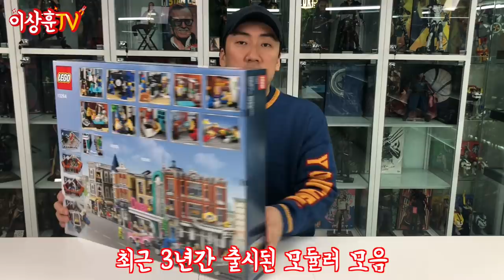[LEGO] 레고 모듈러 막내! 코너 정비소 (비대칭의 미학?)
레고 모듈러 14번째 시리즈 10264 코너 정비소 입니다.
안산 사람은 있어도 하나만 사람은 없다는 모듈러의 세계로 고고!!!
아... 레고하면서 부품누락은 처음입니다. 당황스럽네요...